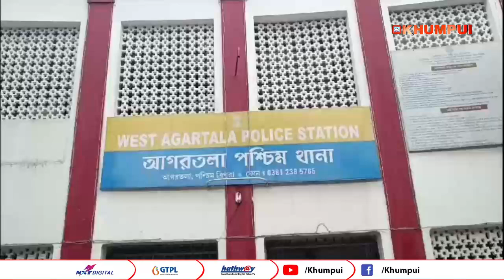khorokba bangladeshi no romkha salka thanani police